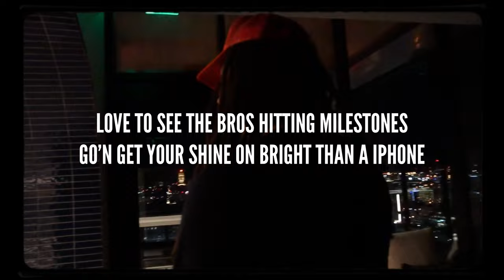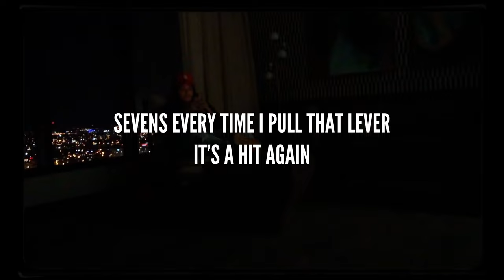Ollie Joseph - The Trip Continues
the gas pedal remains pressed even when the good news is flowing in abundance. the trip continues, we keep going.

thank u for listening. let me know what u think in the comments. love yall.

TikTok & IG: @byolliejoseph